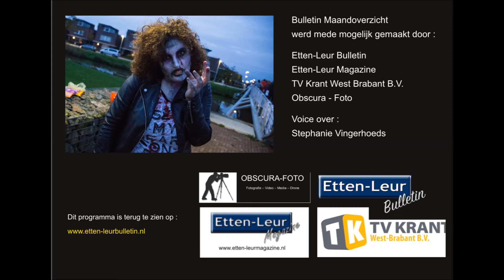Oktober2017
Welkom bij het Etten-Leur Bulletin maandoverzicht van oktober 2017.
Elke maand geven wij een overzicht van de 5 meest bijzondere momenten die wij voorbij hebben zien komen in ons Etten-Leur.
Deze maand hebben wij de volgende onderwerpen :

- Mark Rutte bij het Munnikeheide college
- Regentonnen uitgedeeld bij Life en Garden
- Smartlappenfestival
- Drugslab onder garagebox ondekt
- Halloweenoptocht in Etten-Leur Noord